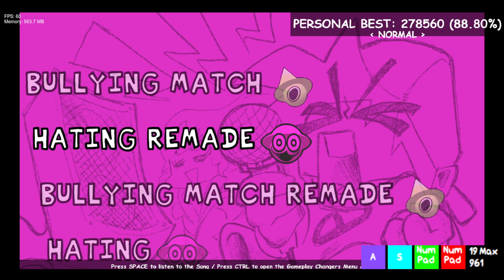HATING | Sporting but Badai and David Sing it (+MIDI)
Bandu Hates David so much Because he Spat in Bandu's Soup, that's Basically why i Made this Cover lol.

Chapters:
0:00 Hating
3:02 Bullying Match (Bonus Cover)
6:28 Hating Remade (Bonus Cover)
9:24 Bullying Match Remade (Bonus Cover)